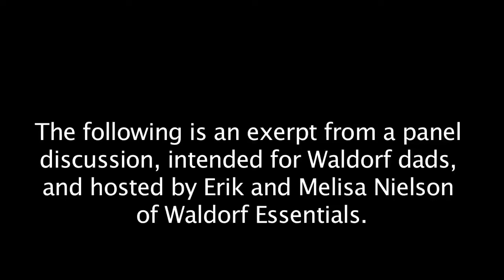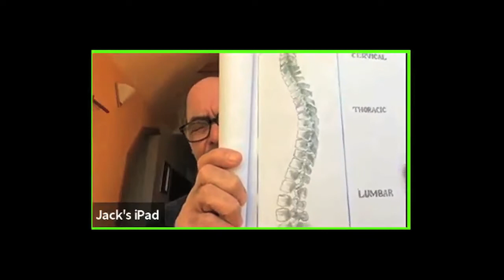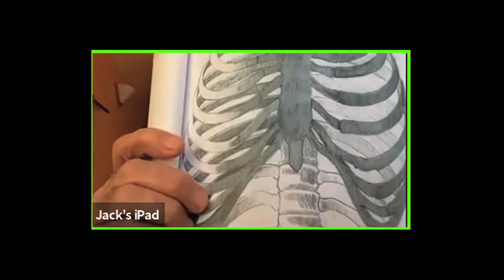Is Waldorf Math Rigorous?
Jack Petrash and Jamie York give their perspective.